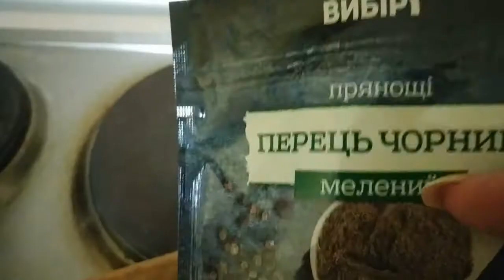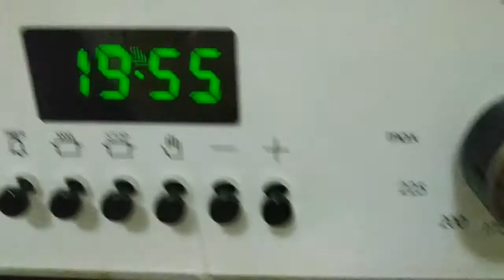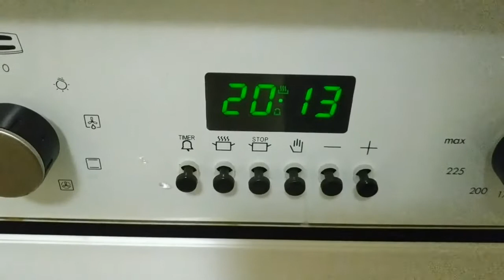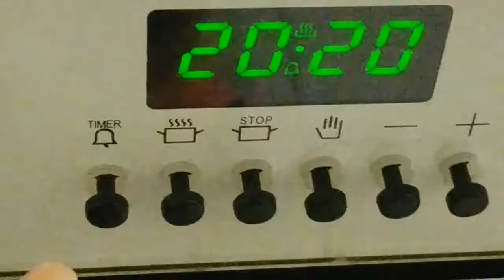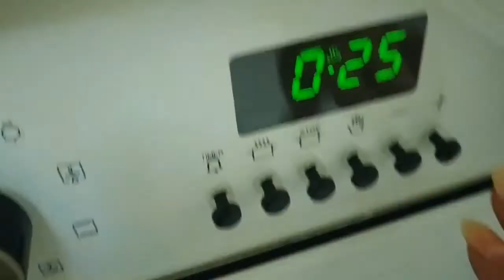Как сделать стейки из антрекота свинины и картофель в духовке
Порезаное мясо на стейки , посолить, поперчить. Положить в духовку на 40 мин 1 час (зависит от, вымачивали ли вы мясо).  Обжарка с двух сторон включить, если есть такая функция в духовке.
   Потом застелить пергаментом и выложить на противень порезанный картофель , перемешанный в растительном масле, можно добавить приправы. Соль в конце. На 30-40 минут.